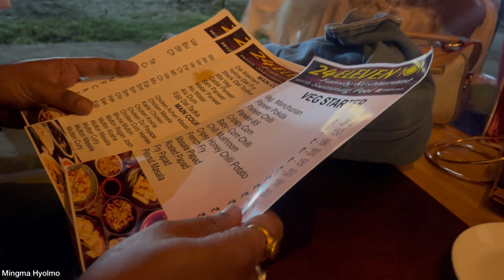New Restaurant Opening || Restaurant 24 Eleven Asian Highway Jaigaon || Indo-Bhutan Border | MHVlog